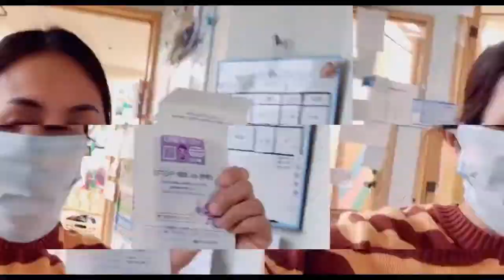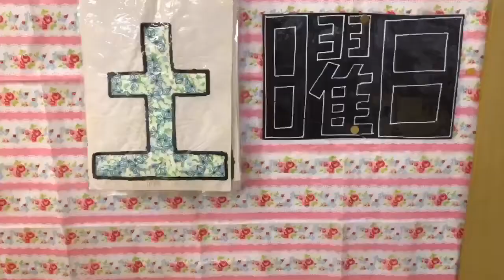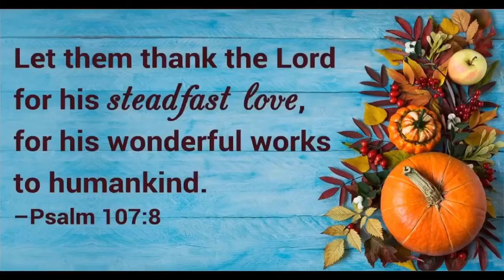5 LAPAD! AT LAST NATANGGAP RIN NAMIN |GOLDEN LADY PINAY JAPAN CAREGIVER | IROUKIN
After 4 months we finally received the Consolation money(Iroukin) from the Government of Japan. ILOVEYOU JAPAN!!